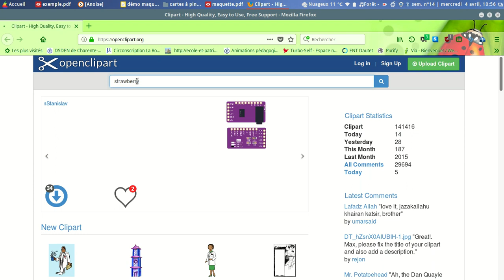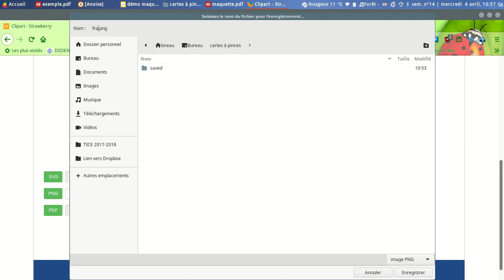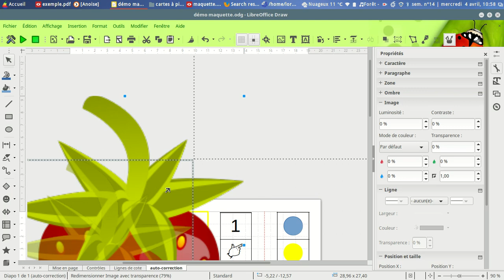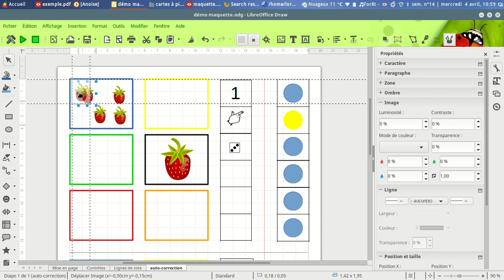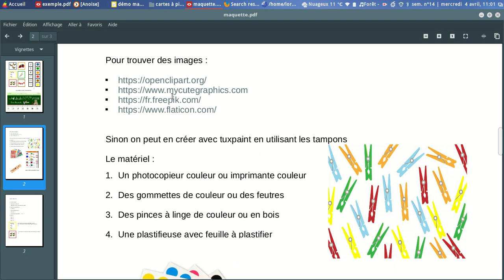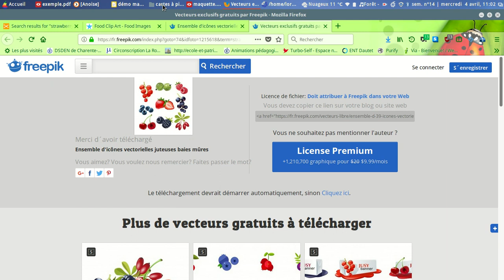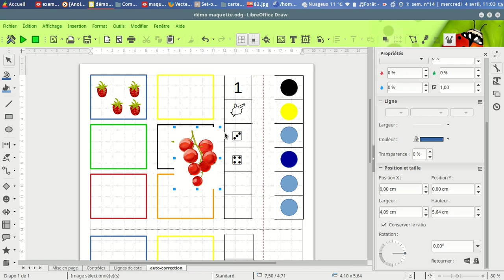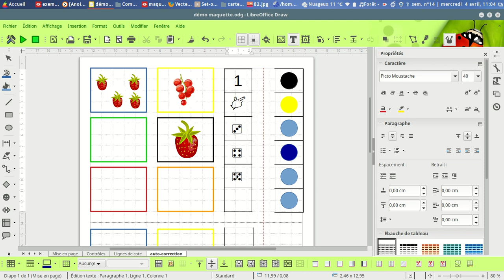carte 5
Créer une carte à pinces avec LibreOfficeDraw (épisode 5)